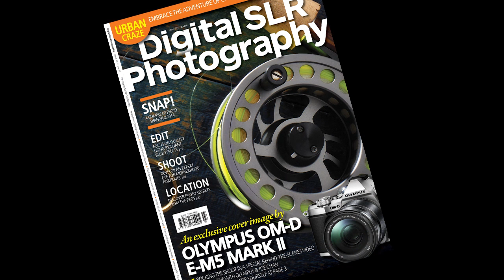DSLR EM5M2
Behind the Scenes of the DSLR Malaysia front cover with the Olympus OM-D E-M5 MarkII